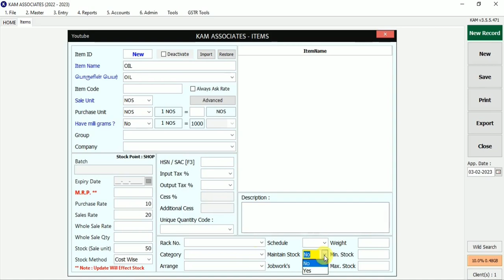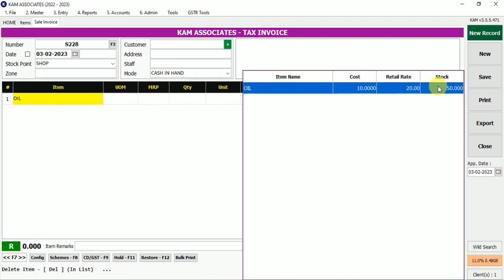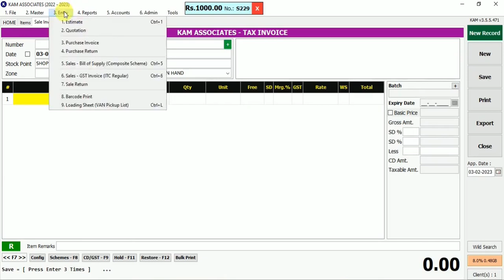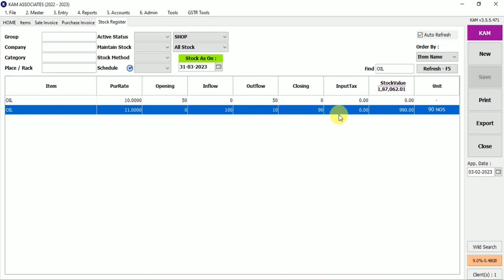Same Product in multiple cost Option in KAM பில்லிங் சாப்ட்வேர்